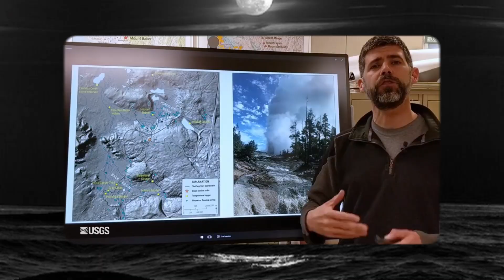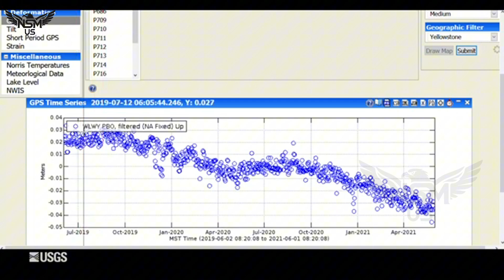Huge Eruption In Yellowstone! Horrific Camera 2nd Steamboat Geyser Erupted! Beneath the Earth Crust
Huge Eruption In Yellowstone! Horrific Moment 2nd Steamboat Explodes! Science Scramble for Aswer and Kilauea Erupts

Dual Fury Beneath the Earth: Steamboat Geyser's Eruption in Yellowstone Sparks Fears of a Supervolcano Awakening as Kīlauea Violently Erupts Again in Hawaii
June 25, 2025 — The Earth is Breathing Fire

In a chilling sequence of geologic events unfolding within days of one another, two of the planet’s most volatile geothermal systems—Yellowstone National Park in the United States and Kīlauea Volcano in Hawaii—have erupted violently, alarming scientists and triggering fears that the Earth's restless energy is once again shifting beneath our feet. What began as a single geyser eruption in Yellowstone quickly evolved into a scientific emergency when signs of magma movement emerged—shortly followed by a terrifying outburst from the Pacific's fire goddess, Pele, at Kīlauea.